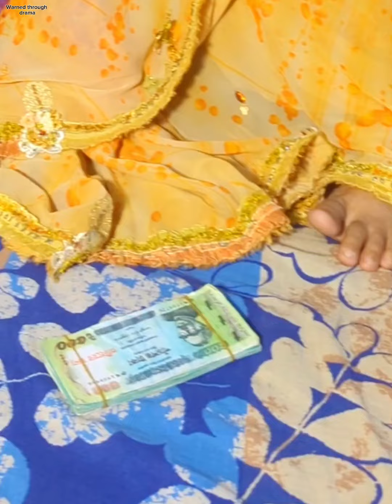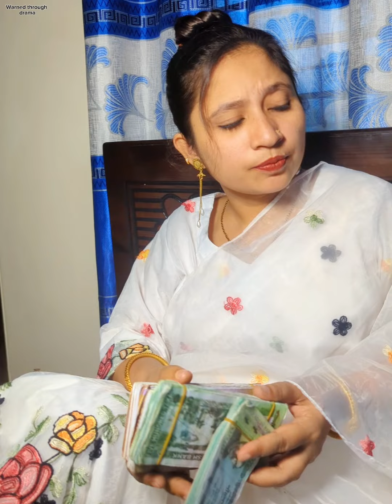এমন লোককে বউ ঘরে থাকলে সংসার কেমন হবে?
We make people aware through entertaining videos. There is no reason to be embarrassed here.